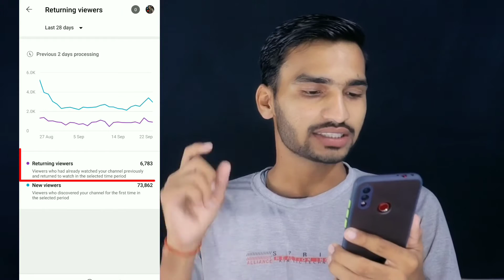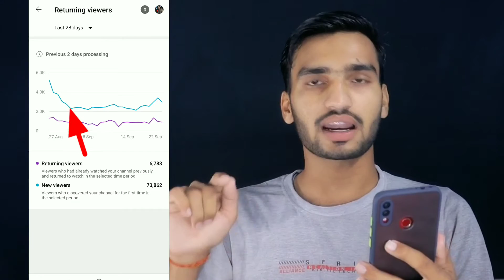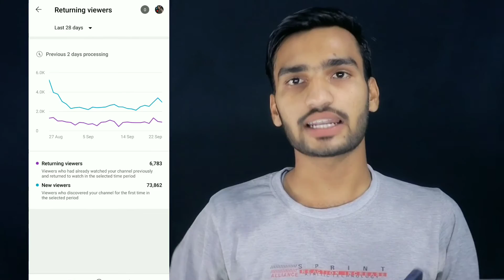Returning Viewers kya hota hai | What is Returning Viewers Youtube Studio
About-
Doston is video me maine Youtube ke new feature Returning Viewers Option ke baare me baat kiya hai or agar aap janna chahate hai ki Returning Viewers Kya Hota Hai ya Returning Viewers Ko Kaise Use Kare to is video ko complete dekhna.

GEAR USED-
• Black Screen